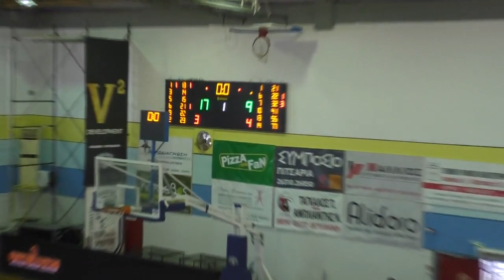Elite League Ερρίκος Ντυνάν | 29η Αγωνιστική | Χαρίλαος Τρικούπης - Ερμής Σχηματαρίου 80-73